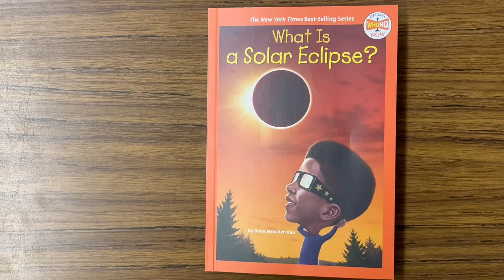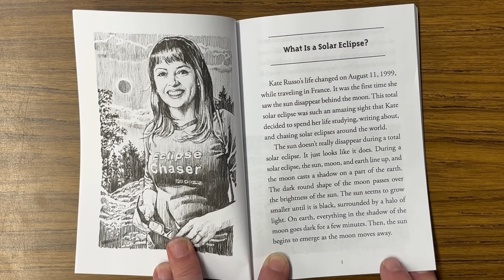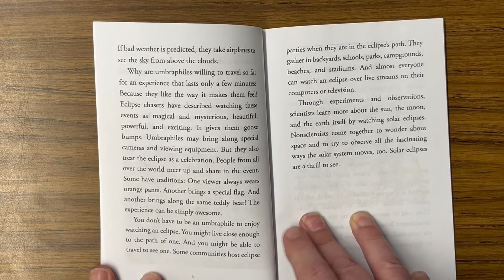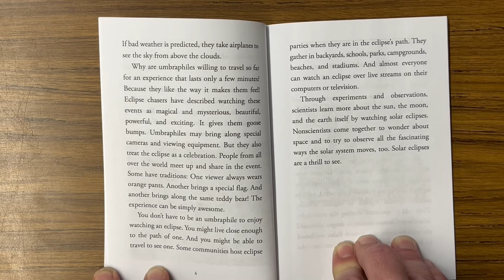What is a Solar Eclipse? - Forward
StoryTime - This ReadAloud is "What is a Solar Eclipse?” which was written by Dana Meachen Rau and illustrated by Gregory Copeland.

According to the publisher… “Learn about the phenomenon of a solar eclipse just in time for the Great American Eclipse that will take place on April 8, 2024 in this title in the Who HQ Now series featuring newsmakers and trending topics.

Just in time for the third North American total solar eclipse of the twenty-first century, this book explains how to safely observe solar eclipses, how long eclipses last, and why they result in a blackout period during the day. Young armchair astronomers and astronauts will be inspired by the wonders of outer space and what exists beyond our atmosphere as they learn more about the moon, the sun, and our earth. What really happens during a solar eclipse and how does it affect the energy in our atmosphere? You'll find the most up-to-date eclipse information in this exciting new book.”

Did you enjoy the book?

You’ll also want this book to share with your kids or students!
It’s “Eclipse” by Andy Rash, and you can find it

Teachers, feel free to check out our Eclipse Text with Comprehension Questions